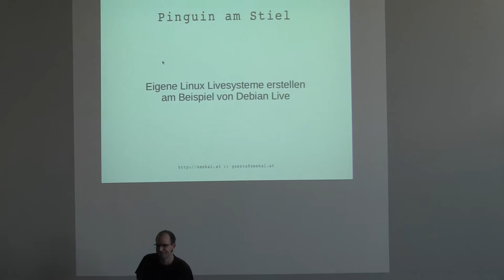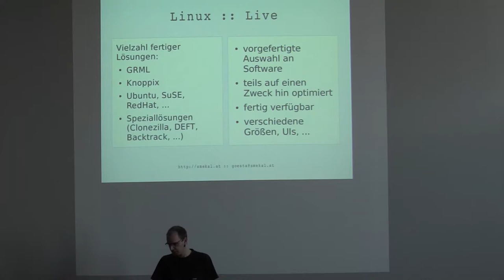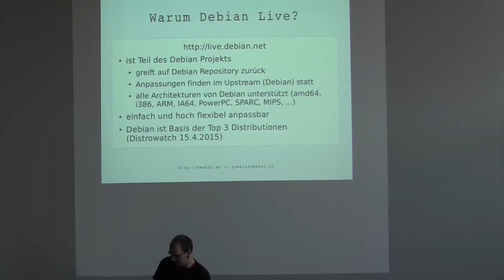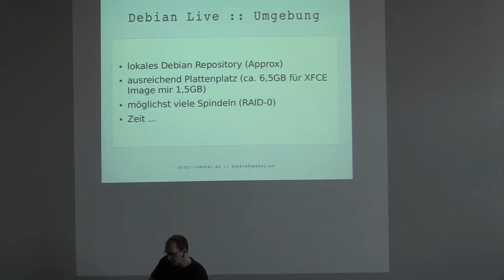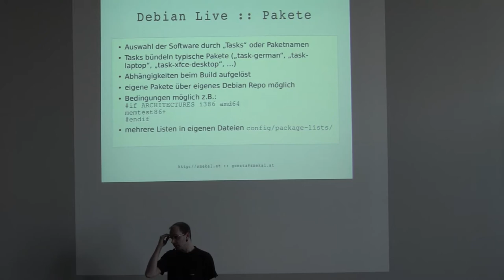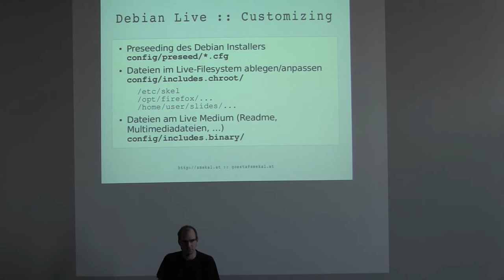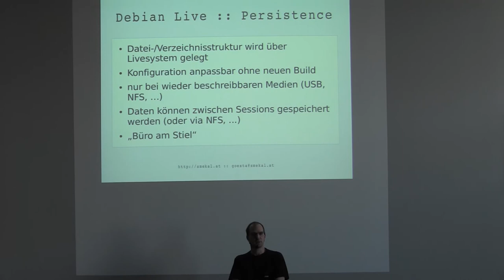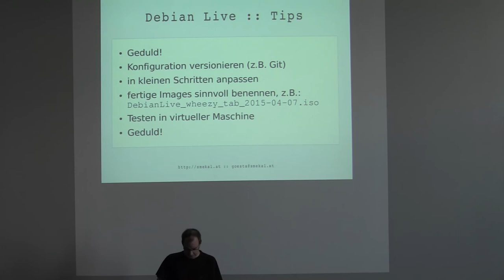Pinguin am Stil Goesta Smekal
Pinguin am Stil
Goesta Smekal

Es gibt eine Unzahl bootfähiger Linux-Livesysteme für verschiedene Anwendungsfälle, aber meistens passt´s dann doch nicht so perfekt. Mit einem individuell konfigurierten Live-Linux kann man die unterschiedlichsten Dinge anstellen. Vom persönlichen Backup über das Büro für unterwegs bis zum forensischen Werkzeugkasten … den Ideen sind kaum Grenzen gesetzt. Mit Debian-Live kann man rasch einfache Systeme erstellen, mit etwas Geduld und guter Planung aber auch durchaus komplexe Szenarien abbilden.